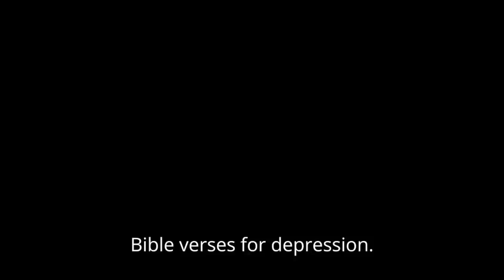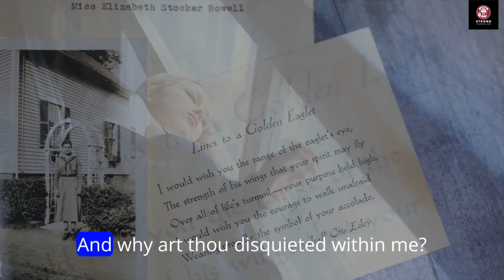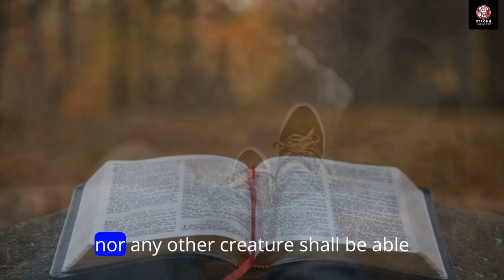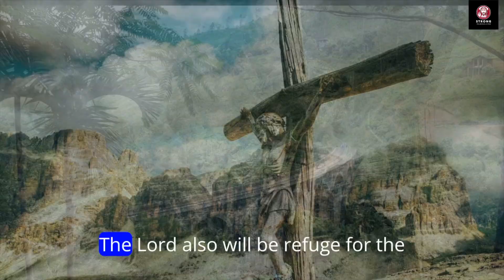Bible Verses for Depression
King James Bible